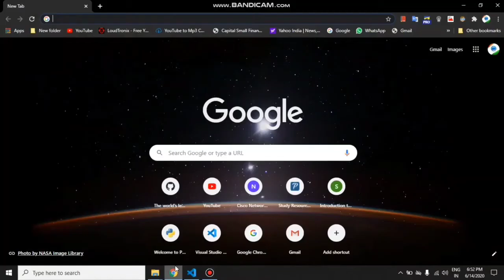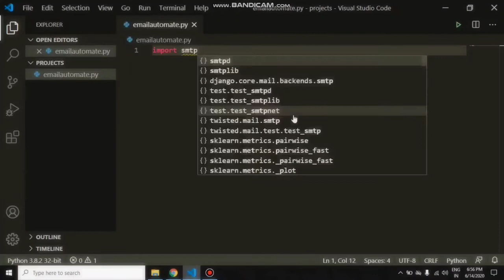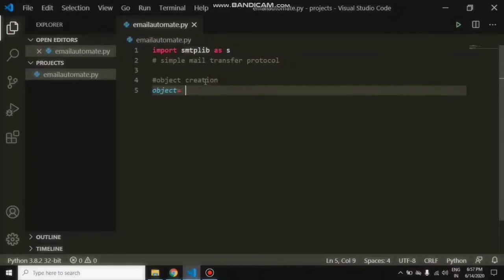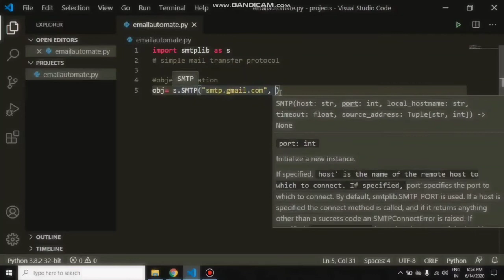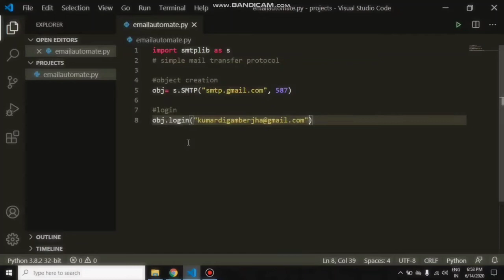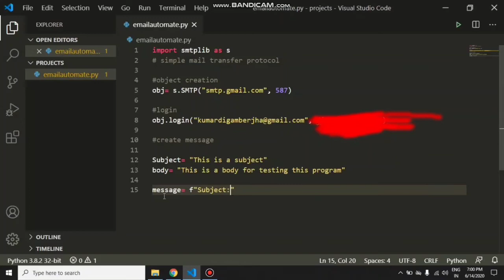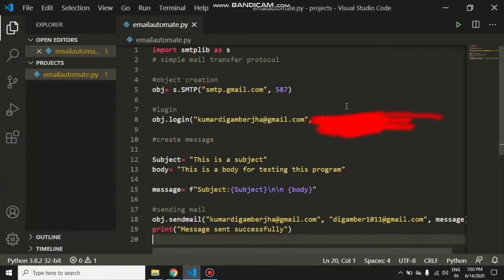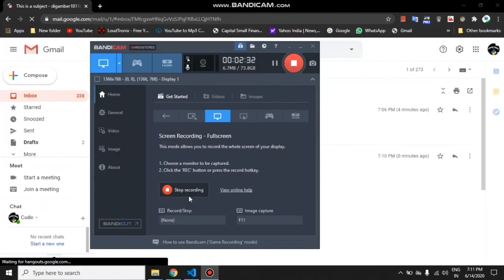Send email using python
Here we will learn about how to send mail using python SMTP server

i hope you will enjoy it. if you got this video interesting and you will learn by it easily and quickly